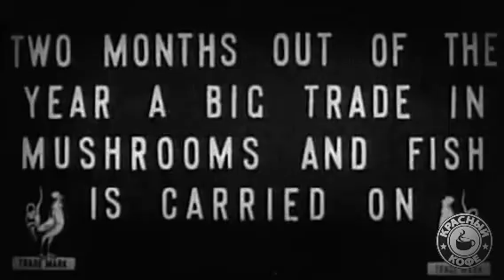Старая Москва (1908)